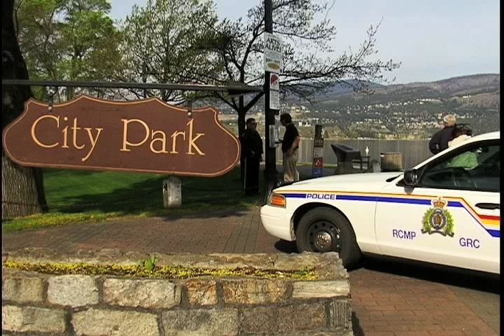Body in City Park.mov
Body discovered in Okanagan Lake Friday May 13.